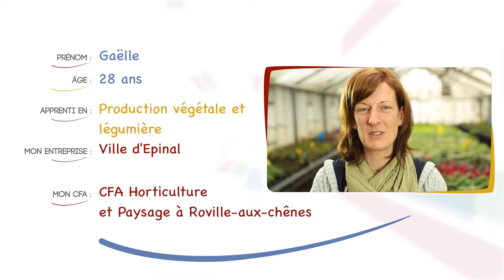Gaëlle Lévêque - Production Végétale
- Son Centre de Formation : Lycée - CFA Horticulture et Paysage

- La Chambre de Métiers et de l'Artisanat des Vosges